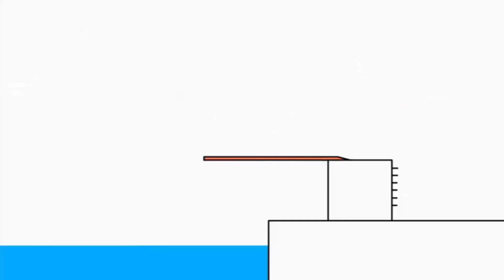17 серпня 2021 р.